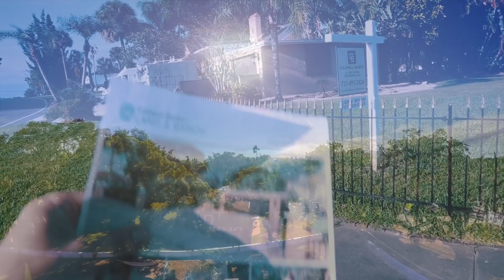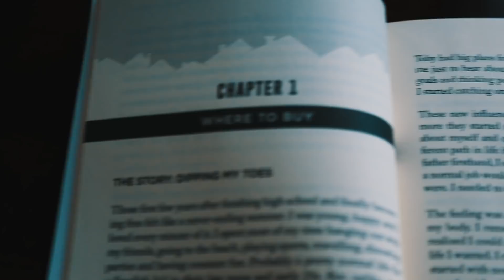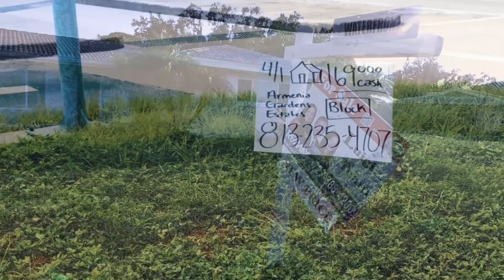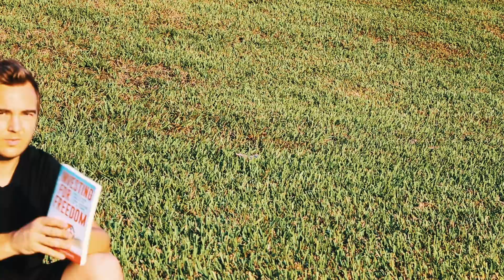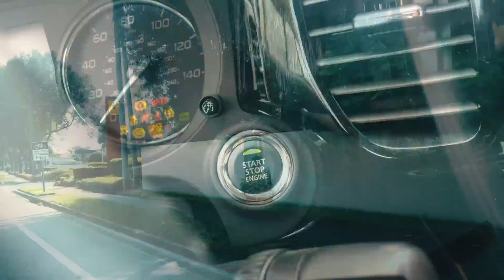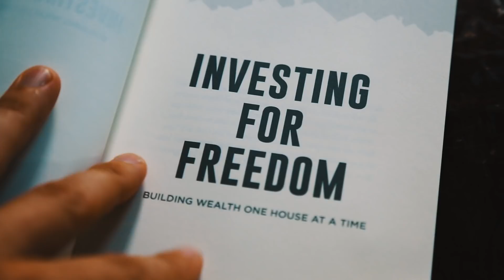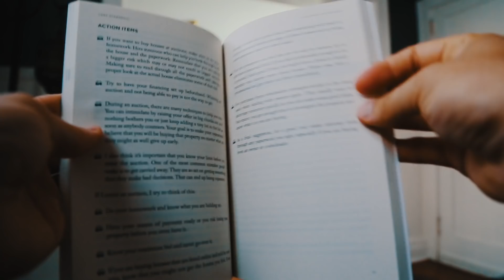Investing for Freedom - A guide to profitable PROPERTY INVESTING and becoming a REAL ESTATE INVESTOR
Get my book "INVESTING FOR FREEDOM - Building wealth one house at a time"

The book is vailable as Kindle, Paperback and Audiobook
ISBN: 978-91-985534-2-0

An easy to follow guide that will help you to create REAL income through real estate investing!

More about the book:

Create a passive income through investing in real estate. Learn how to find properties with good longterm possibilites. Learn to negotiate and make sure that every deal you make is a good one. Learn about how to rehab a property, how to deal with tenants and how to maximize your return on investment. Learn how to create passive invome and then keep that money coming for years!

This book contains all the tools and technique you need to be a successful rental property investor!

Read stories about real life deals, see the numbers of real life deals and learn everything you need to know about how to buy your first rental property!